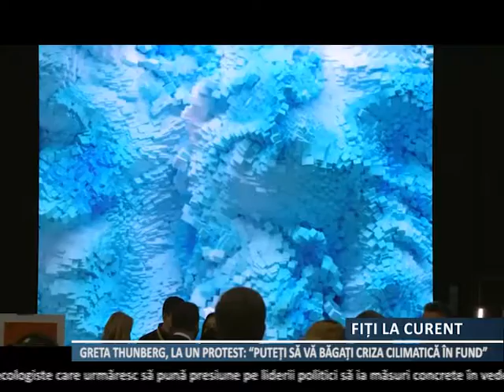Greta Thunberg promite să nu mai înjure, după ce le-a cântat liderilor lumii